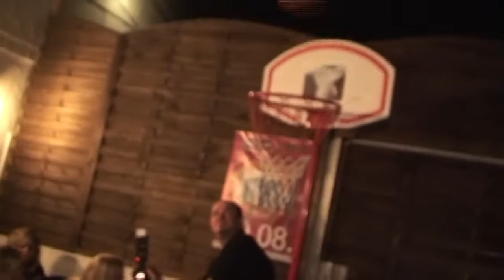Retro Merlins - Spielervorstellung im P1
In der Saison 2008/2009 wurden wir bekanntlich Basketball Pro B Meister.
Aber wisst ihr auch noch wie das alles anfing?
Genau, im P1! ;-)